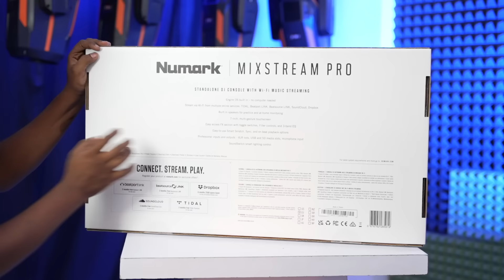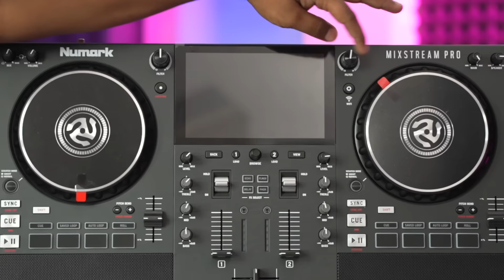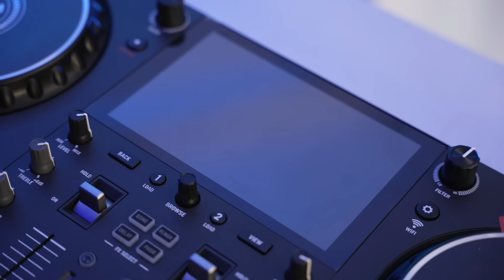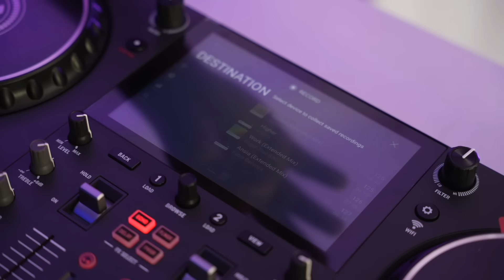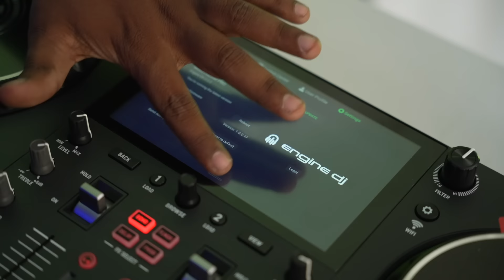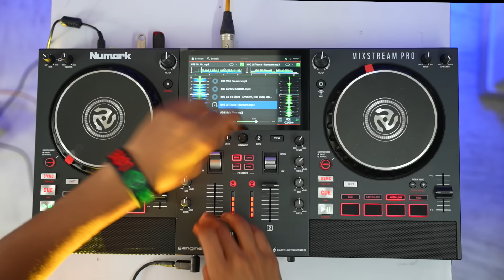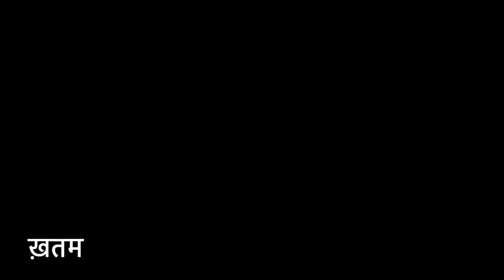Best DJ Controller Numark Mixstream Pro||2 USB,Touch Screen के साथ।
Numark Mixstream PRO